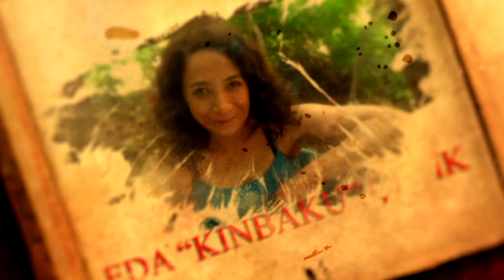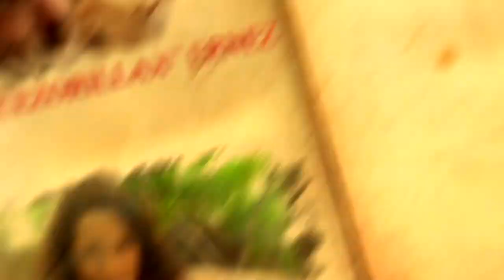Lore Konseyi - Bölüm 26 - 4. Savaş Sonrası Azeroth Liderleri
Lore Konseyi'mizin 26. bölümünde Horde ve Alliance yönetim kadrolarının önde gelen isimlerini ve son durumlarını ele aldık. Sohbet tadında ve yüksek enerji ile geçen bu yayınımızı beğenmeniz dileği ile keyifli seyirler.